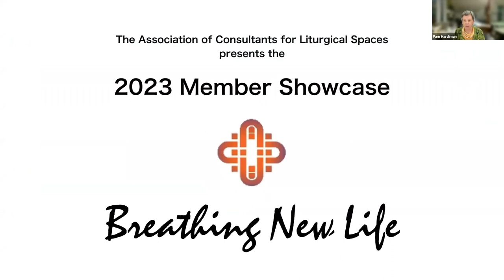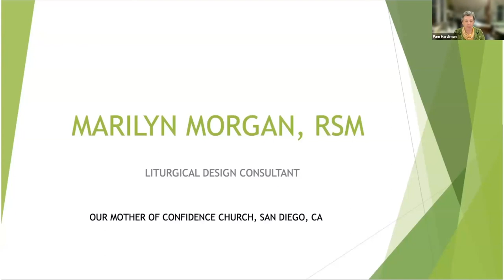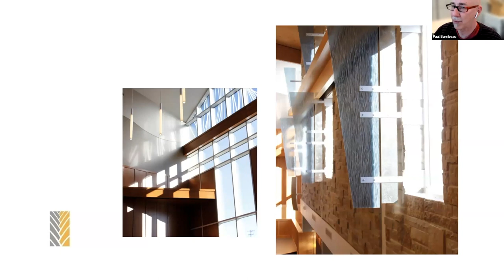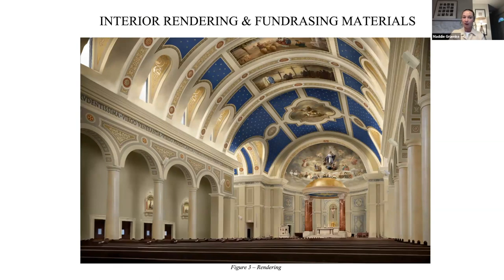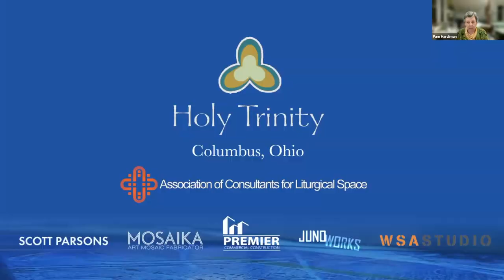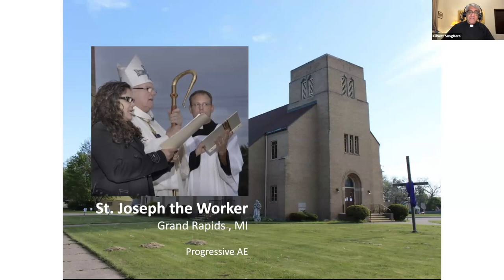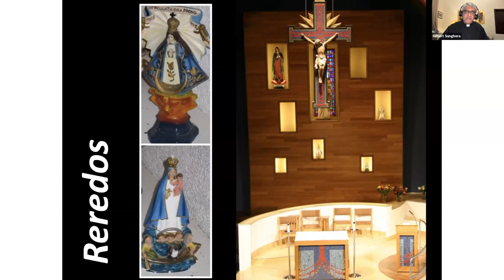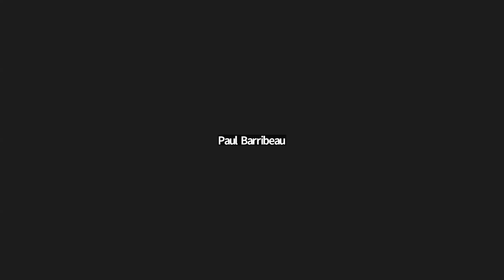The ACLS 2023 Member Showcase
This video is a webinar within an ongoing Webinar Series for the Association of Consultants for Liturgical Space.

ACLS is proud to invite its members to the annual Member Showcase, held in the evening to be a more casual gathering, with drinks and friends. This year's theme is "Breathing New Life." Much of the work that we do as liturgical consultants, architects, and artists in various fields involves transforming an existing space into fresher, newer, and more welcoming spaces. Just hanging a painting on a blank wall can change a nondescript spot into a place of devotion and awakening. Our members have done much more than that, sharing before and after photos of spaces in which they have worked. See our notions of accessibility challenged and deepened, an outdoor spot turned into a devotional area, a corner garage for a church removed to create a light filled welcoming space, new art that reinvents a space. We hope you will join us in this evening of sharing work, thoughts

The Association of Consultants for Liturgical Space:
ACLS members are liturgical consultants, artists, architects, and other professionals. We come from a variety of fields and backgrounds including the arts, art history, architecture, education, liturgy, and pastoral work. We are passionate about and active in the ministry of church art and architecture.